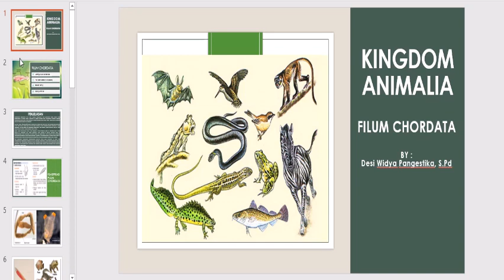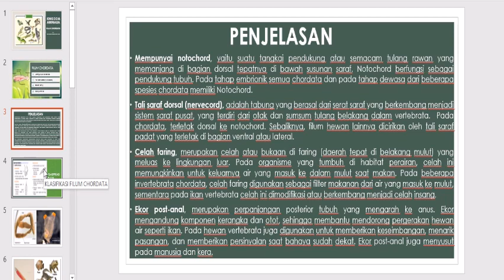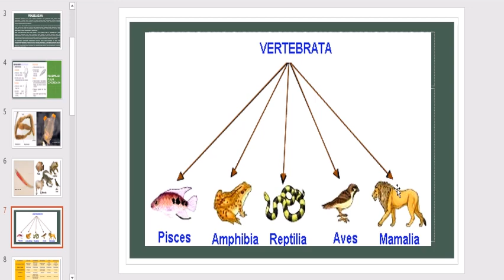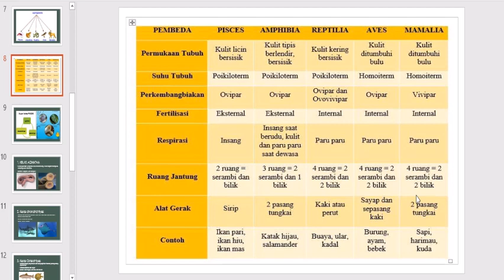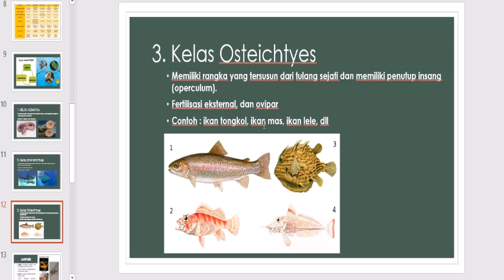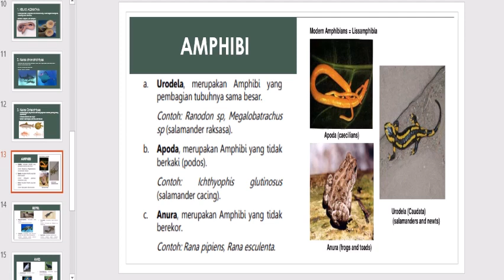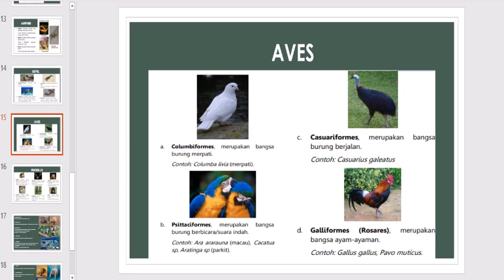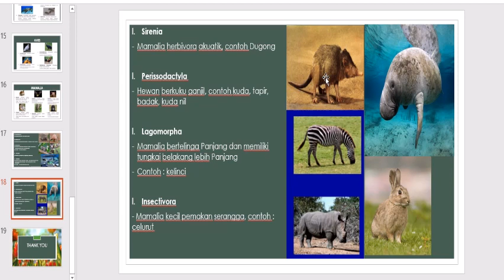KINGDOM ANIMALIA FILUM CHORDATA KELAS X SMA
Video ini di publish dalam rangka pembelajaran daring Biologi kelas X SMA IT AlIrsyad AlIslamiyyah Purwokerto.